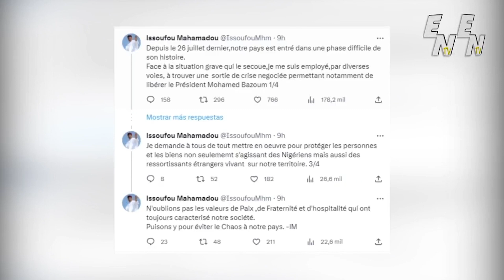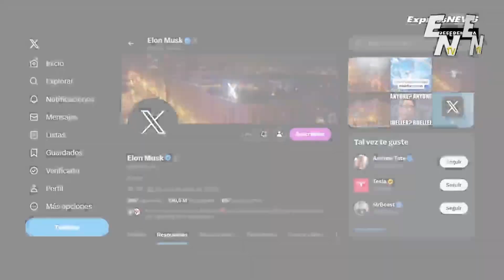Noticias Destacadas Internacionales 31 de julio 2023